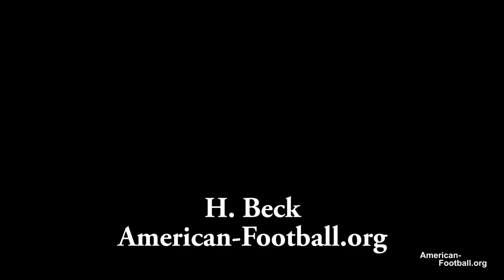Wintertraining 2013 der HSV Hamburg Junior Devils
Ein kleiner Einblick in das Wintertraining 2013 der HSV Hamburg Junior Devils